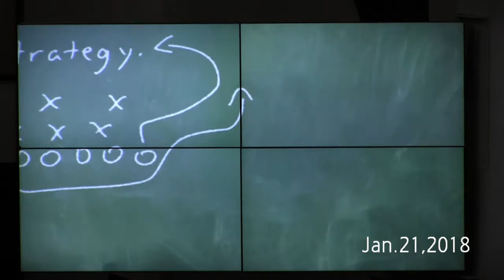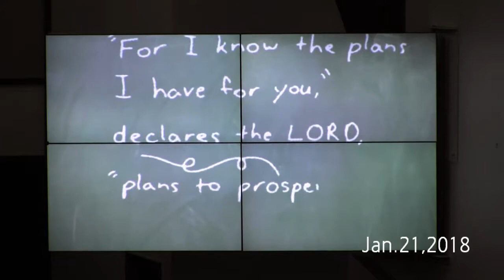900 Service Jan 21 2018